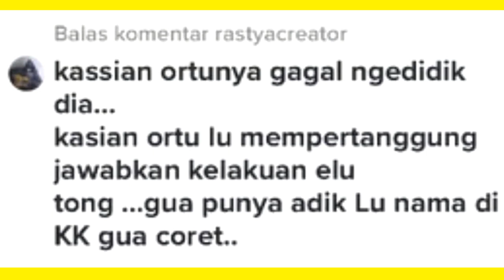Orang Tua Dibilang Gagal Mendidik. Zella Beri Jawaban Menohok